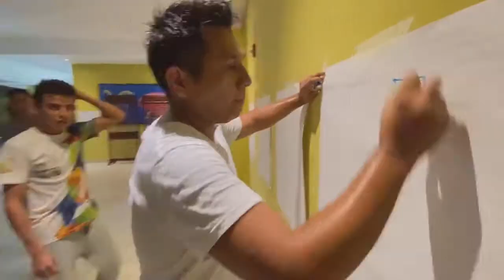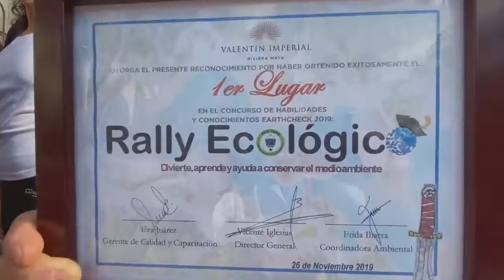Valentin Imperial Riviera Maya Rally for Sustainability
Valentin Imperial Riviera Maya recently held a rally to promote awareness about environmental conservation.